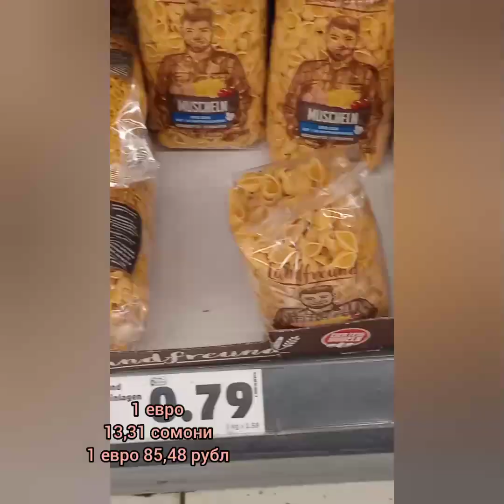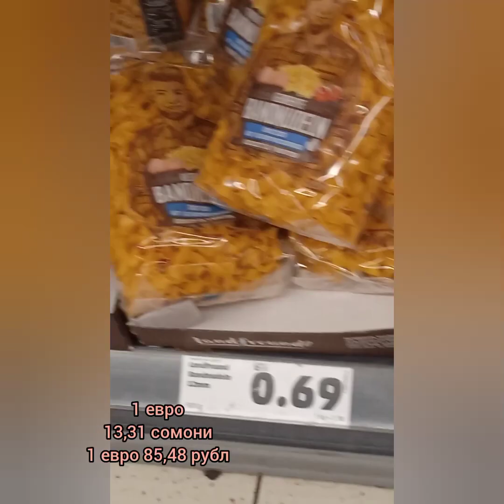Нархи 🥔,пиез,Лиму,тарбуз,харбуза,гул дар Германия 🌷BLOG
Германия блог